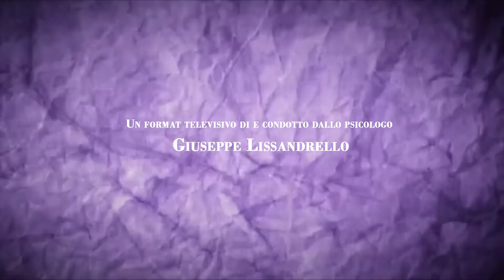clip puntata 06 FILANTROPIZZA parte 2